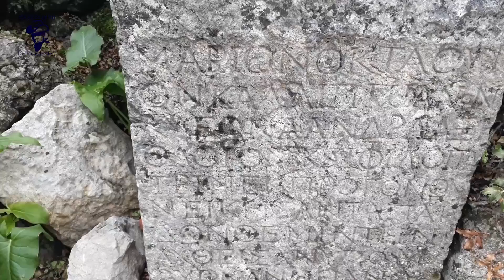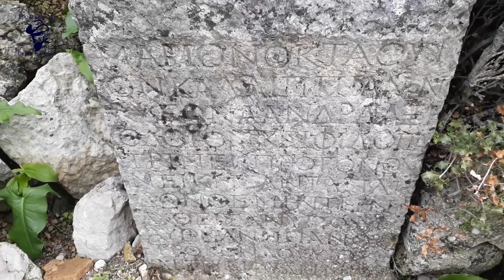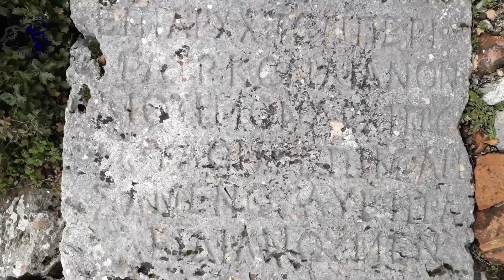Korkunç! Define Kasasını Patlatmışlar!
Korkunç! Adım adım antik kent gezisi yaptım. Define kasasını patlatmışlar! 1/2. İyi seyirler.

Sevgili dostlar... Sizler için hazırladığım 'EN ÇOK SEVİLEN ve İZLENEN VİDEOLARIM'.

1-) DiKKAT! Bu 10 Yerde Kesin Define Var!
2-) Ermeni Rum Evlerindeki Gizli Hazineleri Nerede Olur?
3-) Eşkiya Volcan Voyvoda Kimdir? Sakladığı Define Listesi!
4-) Horasan Harcı Nedir? Nasıl Kırılır? 10 Çeşit Kırma Yöntemleri
5-) Tümülüs Nedir? Tümülüsler Nerede Nasıl Olur?

♦ Yasal Uyarı ♦

Gruplarımızı ve sayfamızı takip edebilmeniz için linkler aşağıda verilmiştir.

Eşkiya Belgeleri ve Eşkiya Define İşaretleri Grup ve Sayfa

Sikke Kataloğu - Antik Paralar ve Define Grup ve Sayfa